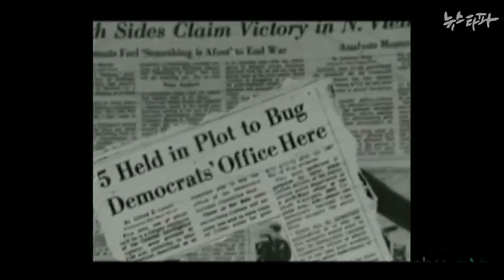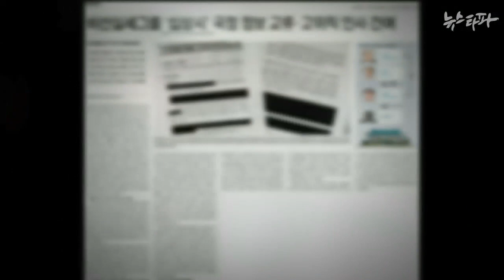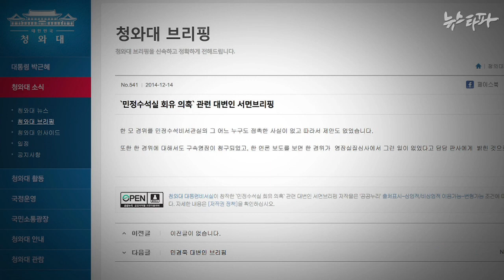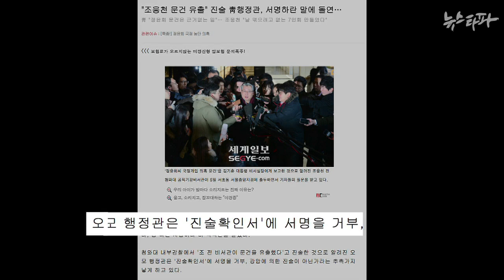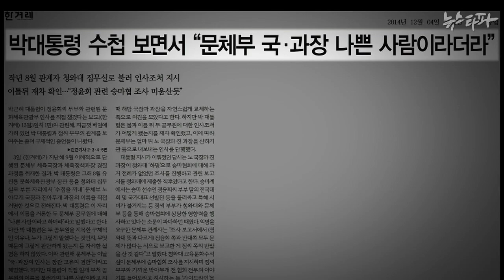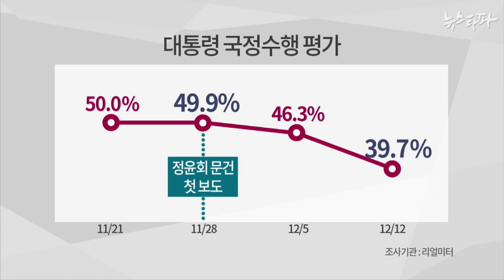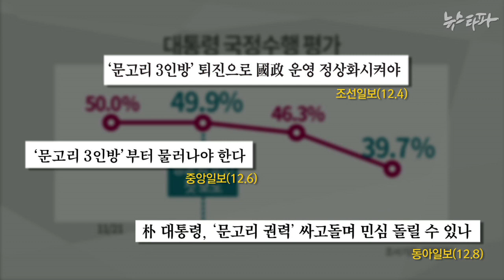뉴스타파 - “청와대 회유 있었다” 파문...끊임 없는 거짓 해명(2014.12.16)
‘정윤회 문건’ 유출 혐의로 검찰 조사를 받다 자살한 최 모 경위의 유서에서 언급된 ‘청와대의 회유’가 실제로 있었다고 함께 조사를 받던 한 모 경위가 밝혀 파문이 일고 있습니다.

청와대가 해명하면 곧바로 거짓말로 드러나는 경우가 계속된데다  검찰은 대통령 지침에만 충실한 수사를 하고 있어 어떤 결론이 나온들 국민적 신뢰를 얻긴 어려워 보입니다.